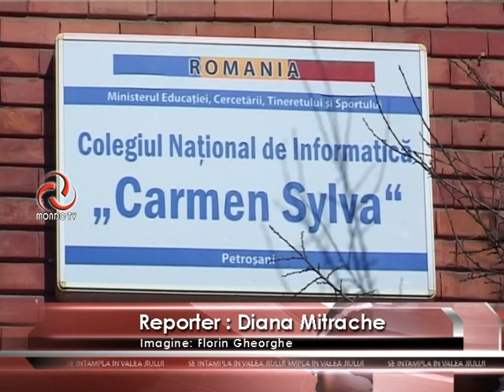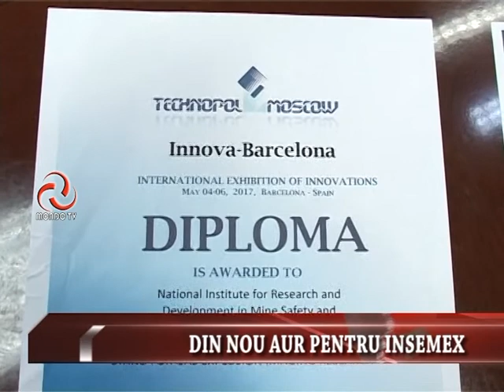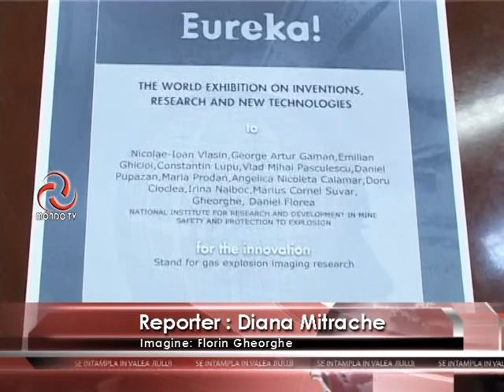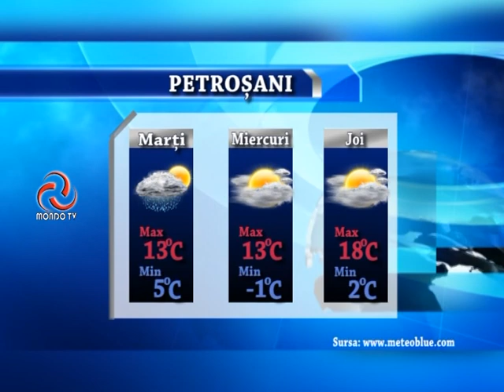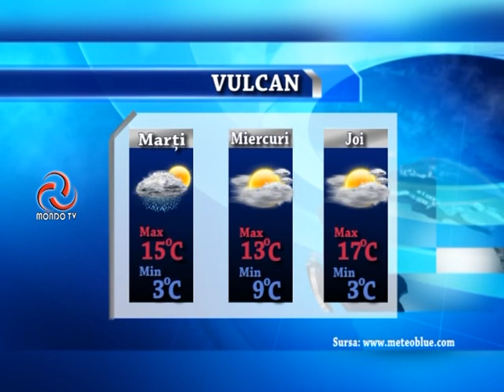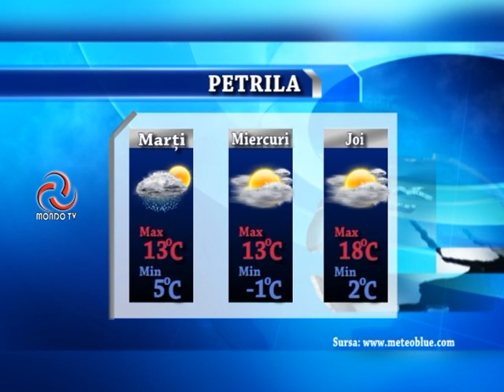STIRILE MONDO TV 08 05 2017